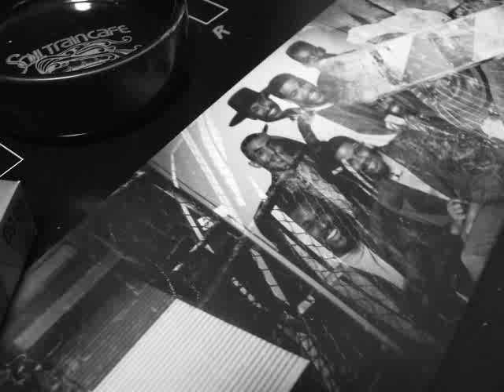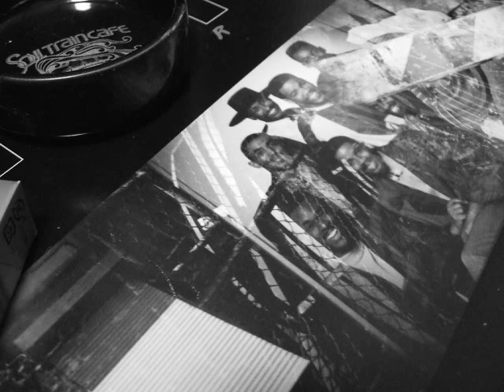305 Life Is What You Make It